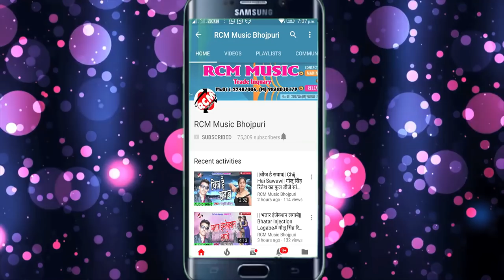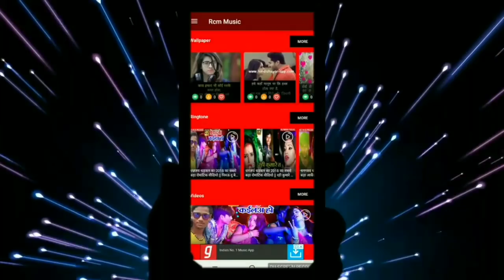ANUPAM RAJA MULAYAM का 2019 का बड़ा पारिवारिक सांग || ओढ़नी ओढले बाड़ू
Title:  DHANI ODHALE BURU
Singer: ANUPAM RAJ MULAYAM
Lable: RCM Music
Lyrics:  SADEEP RAJ
Video Director:
DOP: